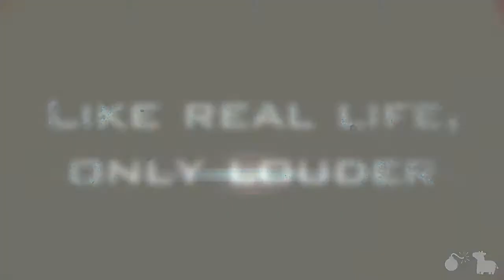Australian Storm(Day 475)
We have the worst(Best) storms. 475.
LINKS